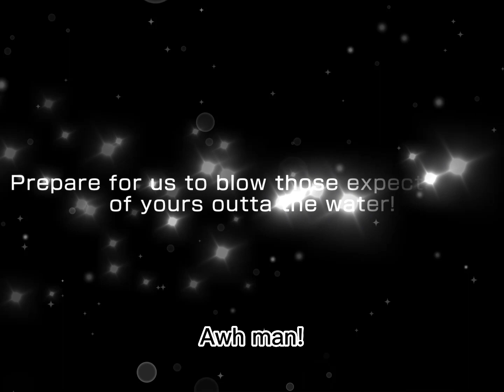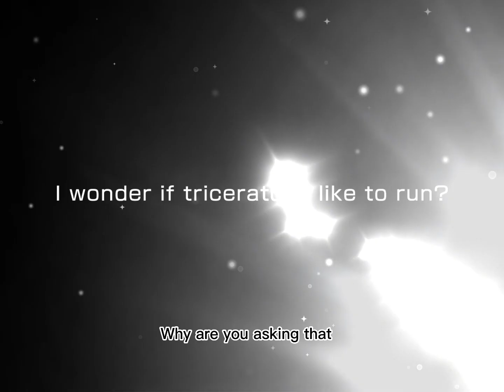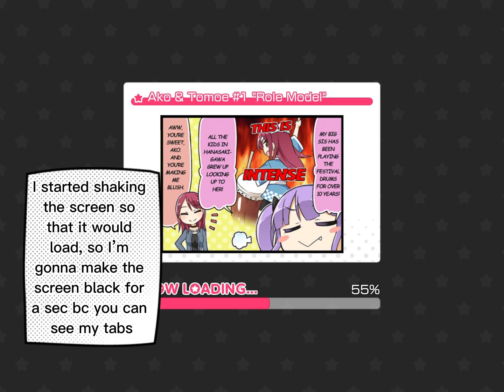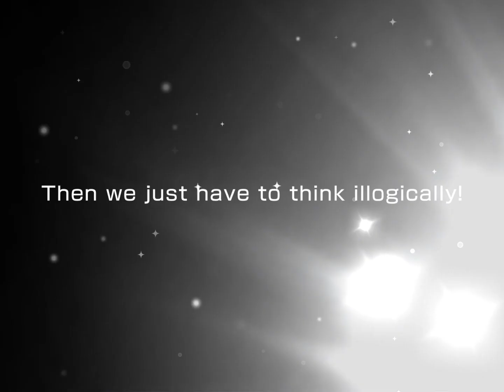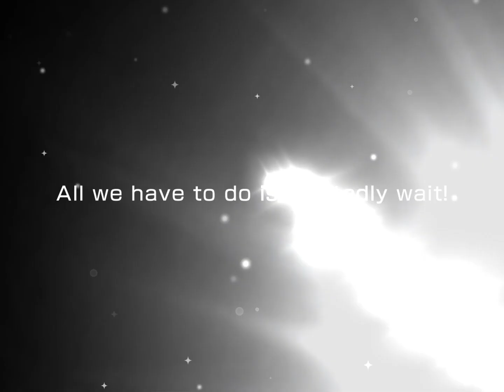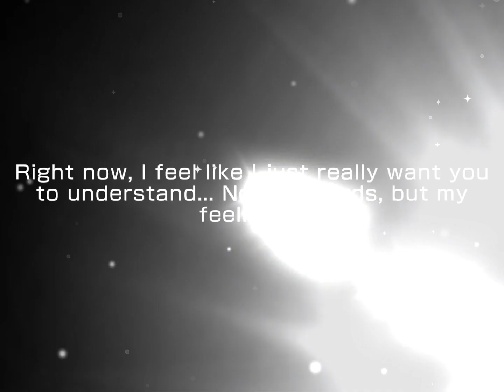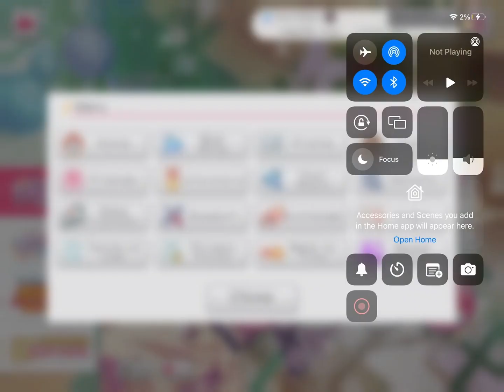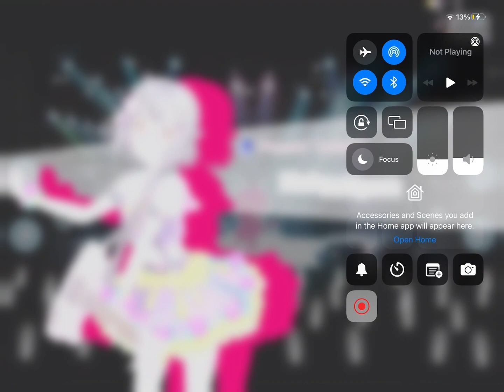Kirameki Fes Scouting | Endori